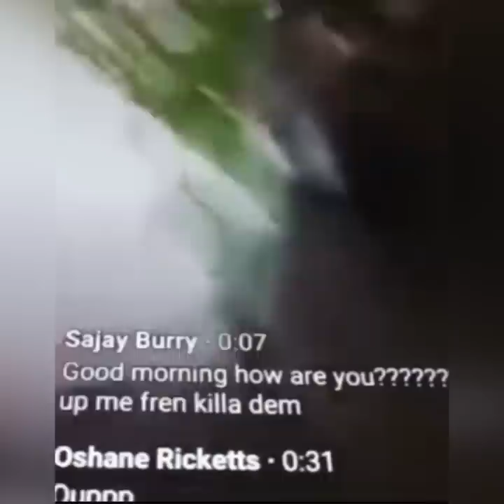This Is Sajay Burry The Corna Bwoy Weh Run Program Pan Linton Thomas & MvRDA Him Islington St Mary